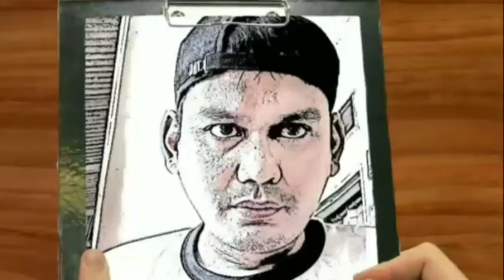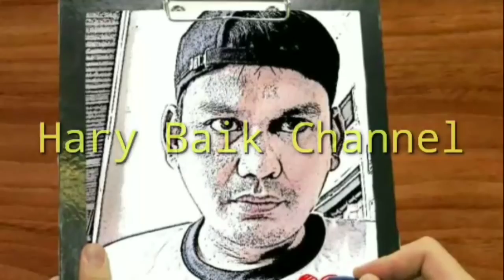Apa yang sedang terjadi Di Sheikh Jarroh Palestina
Source:@KickPenjajahan, IG@YesIndonesia